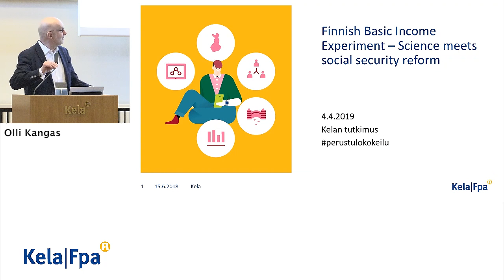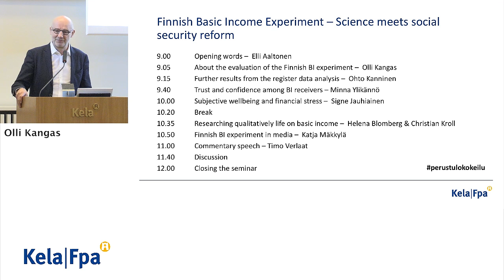4.4.2019 Kela - Finnish Basic Income Experiment – Science meets social security reform About the e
About the evaluation of the Finnish BI experiment, Olli Kangas